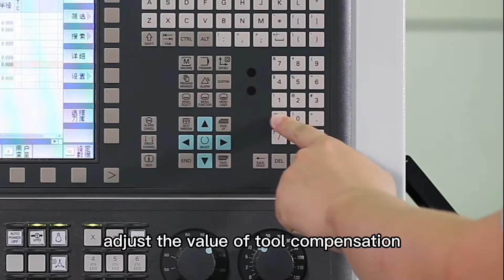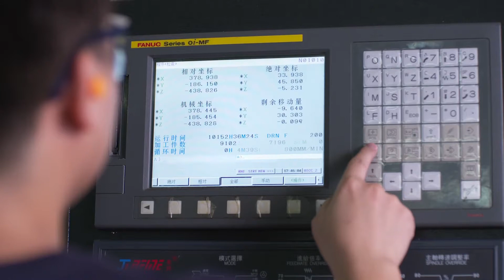How to improve the accuracy of CNC machining? - WayKen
About us:
WayKen Rapid provides CNC Machining, 3D Printing, Vacuum Casting, Rapid Tooling, and Sheet Metal Processing. Our customer base covers from independent inventors or designers to large-scale Industrial, Commercial, Medical, Automotive, and even Aerospace companies.

Are you a reader?